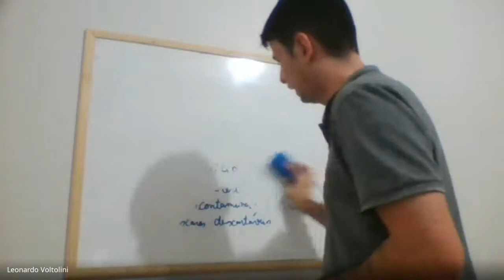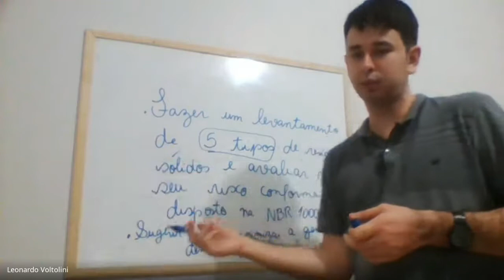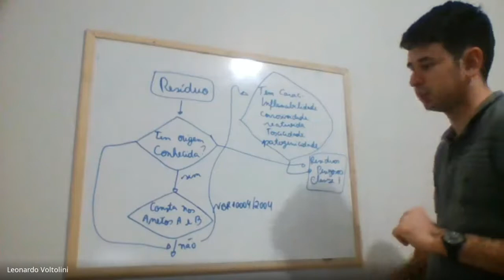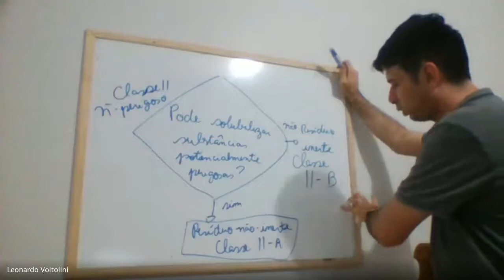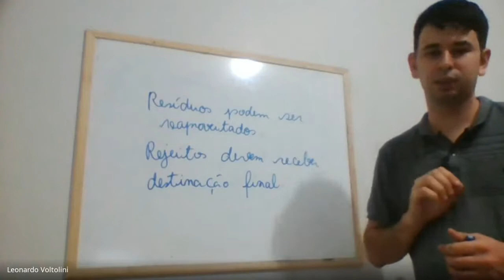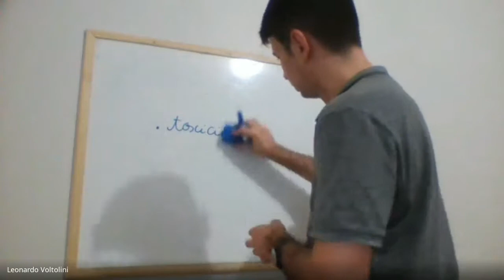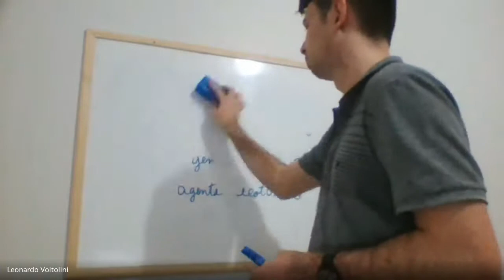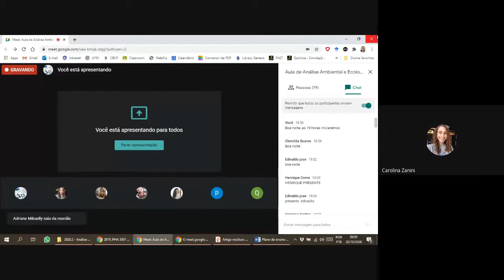Aula de Análise Ambiental e Ecologia (2020/10/20)